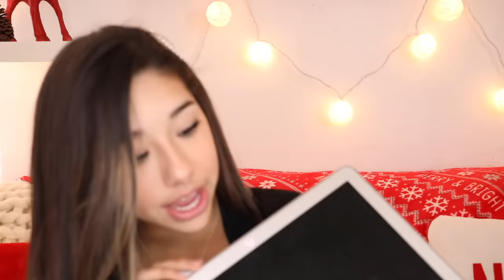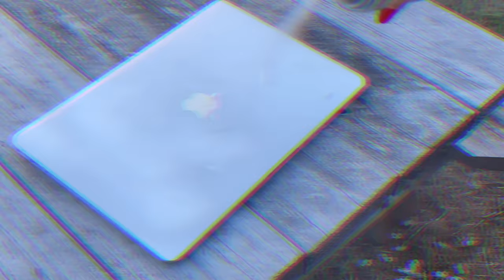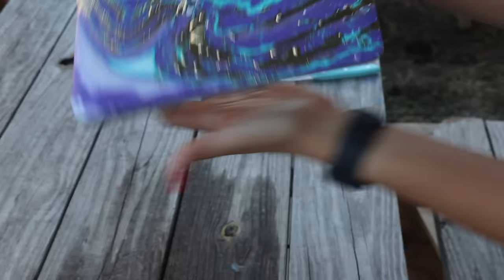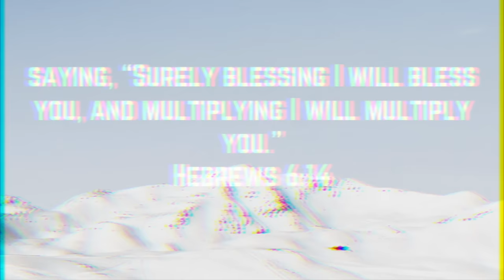Hydro Dipping My Sisters MacBook and Giving Her a New One!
In today’s video I HYDRO DIPPED MY SISTERS MacBook Air AND GAVE HER A BRAND NEW ONE!!! I cannot believe I actually did something so outrageous! She freaked out! Do you guys like these tech pranks? Cause if you do I’ll definitely do more . Love you!

Snapchat ➸ YoutuberSarahG

Instagram ➸ itssarahgrace

Age: 16
Birthday: 8/13/03
Editing Software: Final Cut Pro
Camera: Canon Canon R